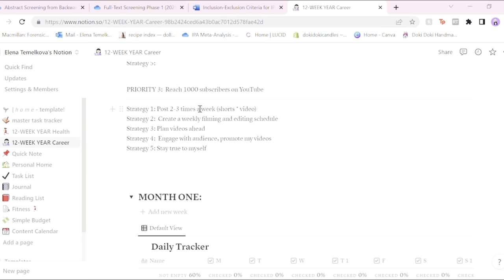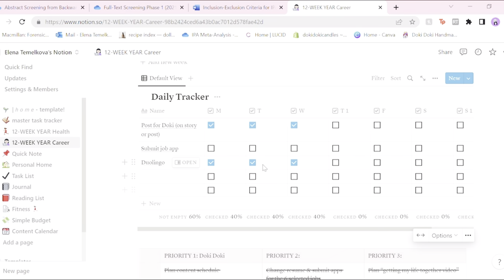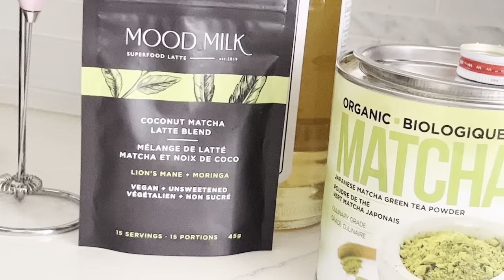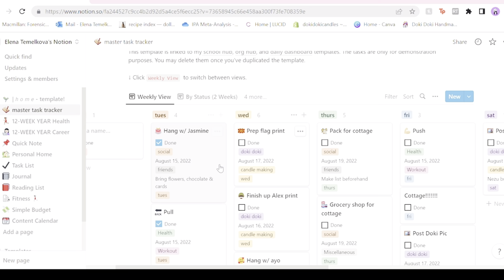pressing the reset button on my life || how to reach your goals faster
hi guys in this video I go over how I’m currently resetting my life and making small changes that will lead to big impacts. hope u all enjoy 💗

TIME STAMPS:
0:00 Why the reset?
1:44 12-week year
4:35 Reinventing myself & setting goals
7:59 Notion: 12-week year template
9:59 Putting my routines to work
11:04 Changes I’ve made